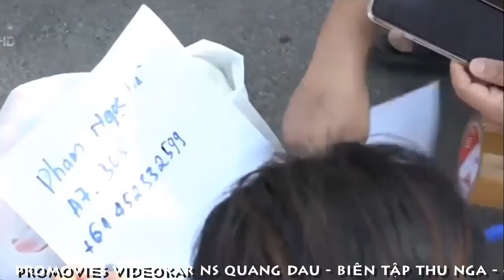[FULL HD]NGUY CƠ LÂY NHIỄM SARS-COV-2 TẠI KHU CÁCH LY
NGUY CƠ LÂY NHIỄM SARS-COV-2
TẠI NHỮNG KHU CÁCH LY
TẬP TRUNG ĐÔNG NGƯỜI
GỬI ĐỒ CHO NGƯỜI THÂN
PROMOVIES VIDEOKAR NS QUANG DAU
NGUỒN INTERNET